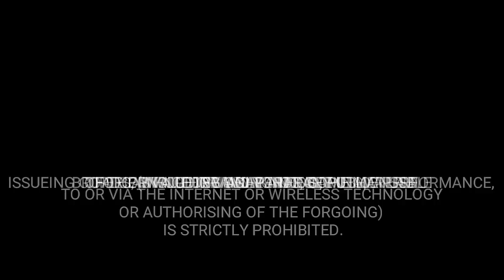Elections in Arunachal Pradesh. We are jungli n will remain jungli.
This is disheartened to see the did by Team BJP lead by Hiba Achak ,who is former Gram chairperson of Hiba I ASM Segment of 19th Nyapin sangram  constituency-kurung kumey Dist. A.P.
         There is no alternative way to cross the particular village so, they have completely demense, destroy, cut down the hanging Brigade.  For what purpose they have did this? When there is no Re-polling in Hiba I. We had peacefully voted on 11.05.19.There is no place for Selfish and peculiar peaple so, we must not support them/Him in near future if they claim for LEADER.
# Everyone thinks for developments but he and his team destroying the public property. I haven't seen any development which he brought in that particular village but why he is doing this mischief work. If anything happens to public he will be the responsible.

Let's Not blame Bamang felix and Tai Nikio. I am not talking about party base here. Anyway God will bless you.